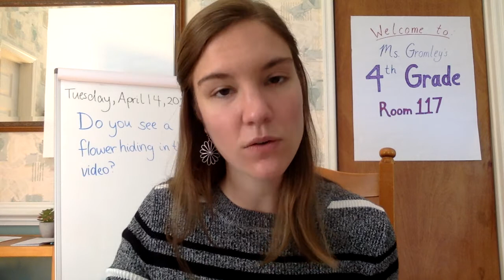Chapter 16 - Mr and Mrs Jenkins meet Bruno